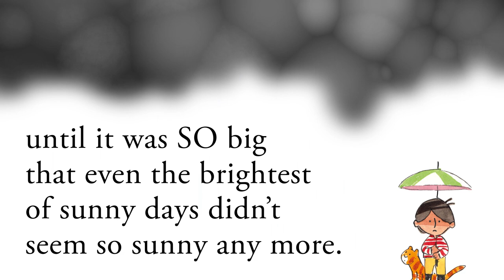The Little Fear by Luke Scriven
A brilliant picture book debut on facing your fears, overcoming anxiety and being just a little bit brave – perfect for little worriers.